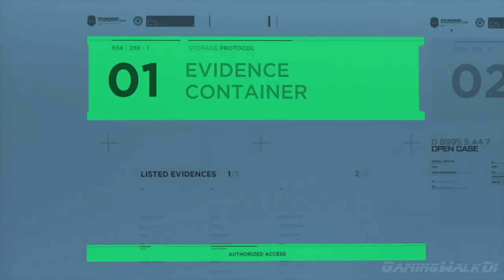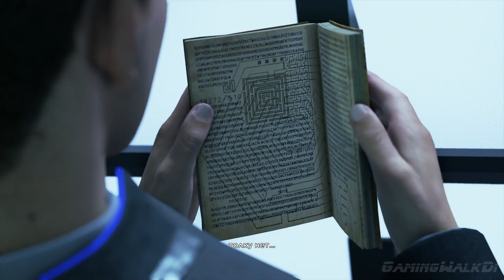DETROIT: Become Human, Прохождение Без Комментариев - Часть 25: Последний Шанс [PS4 PRO | 1080p]